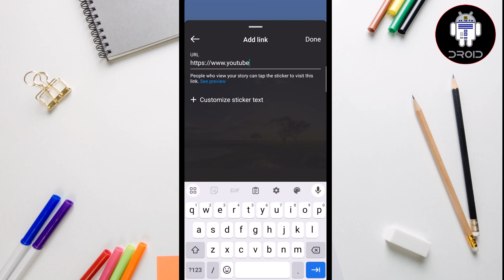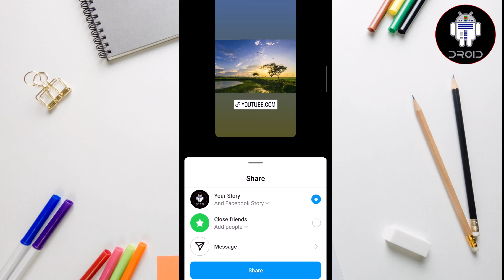How to Add Links to Instagram Stories - Full Guide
Learn about what Instagram links are, review a list of steps that describe how to add them and discuss why you may decide to feature them in your stories.